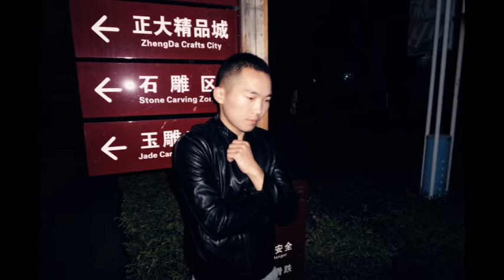Jincheng Zhang - Vivid (Background Music) (Instrumental Version) (Official Audio)